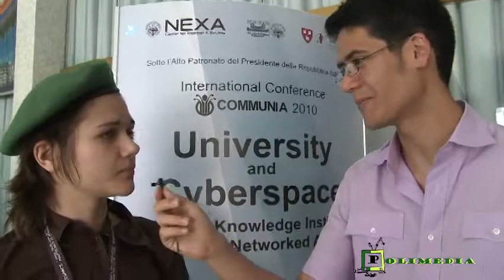University and Cyberspace - Intervista ad Amelia Andersdotter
Intervista ad Amelia Andersdotter, membro del Parlamento Europeo per la Svezia (Pirate Party), in occasione dell'evento University and Cyberspace organizzato al Politecnico di Torino